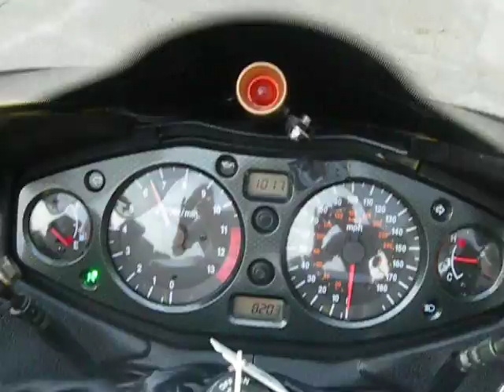2002 HAYABUSA FULL DRAGBIKE FOR SALE $8200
TRADE IN WELCOME
NEED CASH ?
WE WE BUY USED BIKES QUADS TRAILERS AND MORE